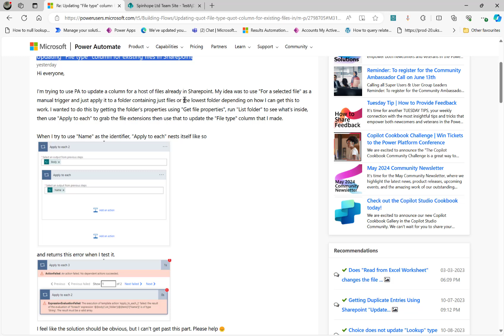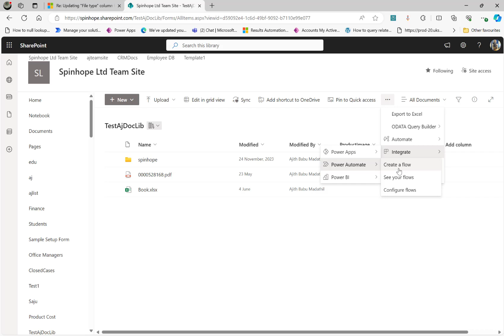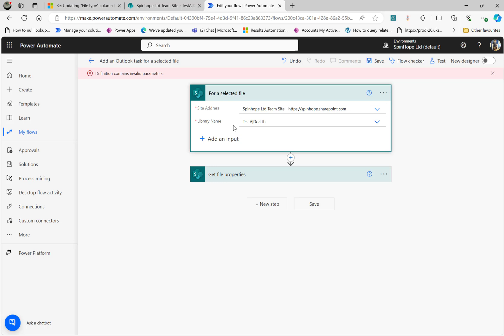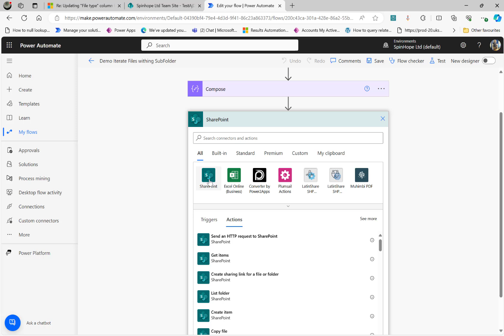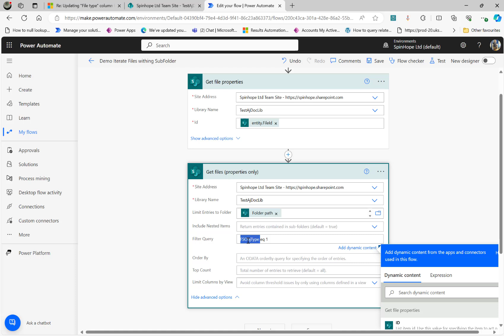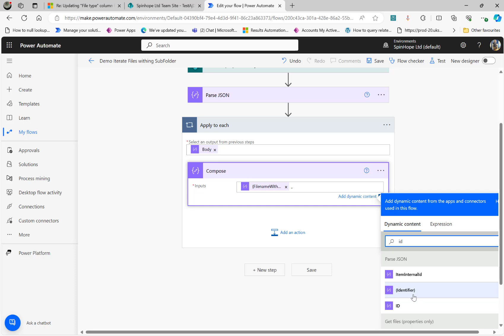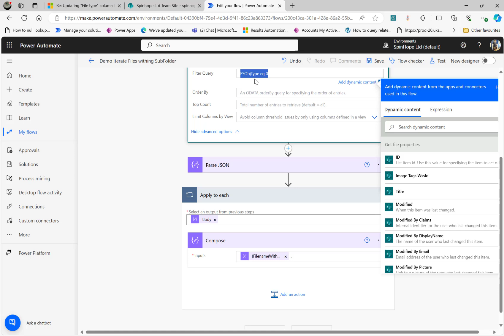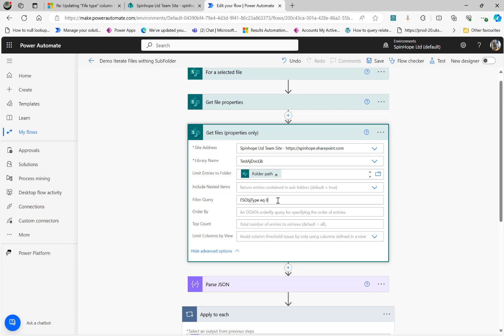Power Automate - Community Question - How to iterate files from doc library including sub-folders?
This video is based on a community question - How to iterate files from doc library including sub-folders?